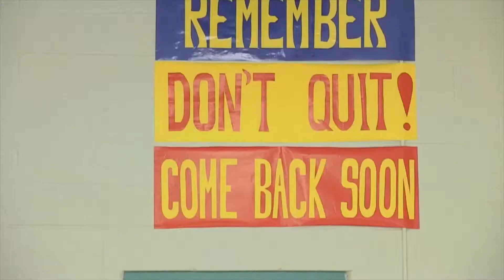TuffStuff Selected as Exclusive Supplier to the National Foundation for Governor's Fitness Councils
Since 2009, TuffStuff Fitness has remained the exclusive youth fitness equipment supplier to the prestigious National Foundation for Governors' Fitness Councils and the California Governor's Challenge Programs.